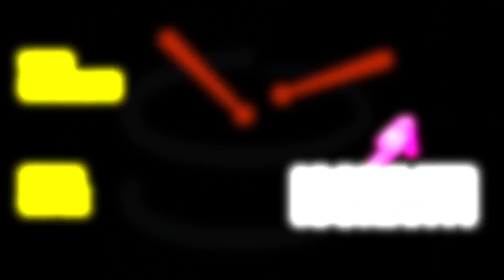Il Re del Latin - HORACIO "EL NEGRO" HERNANDEZ (Intervista in italiano)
Intervista in italiano al leggendario Horacio "El Negro" Hernandez (Santana - A.Sanz - M.Camilo - E.Palmieri - Zucchero - C.Valdes - Tito Puente).

Horacio è uno dei grandi innovatori della batteria latin-jazz, un vero caposcuola che ha alzato lo standard a livelli altissimi.

Oltre al video è disponibile una mia intervista audio podcast qui

TIMELINE
0:00 Il ritorno alla didattica
01:17 Come ha studiato Horacio a Cuba
0:03:52 I metodi preferiti da Horacio
08:58 Gli anni passati in Italia
11:00 L'America e il successo
17:30 Entrare in connessione con gli artisti
19:45 In tour con Zucchero
21:47 Quanto e come studia Horacio?
25:50 I migliori batteristi emergenti
29:15 Registrare da casa: pro e contro
32:42 Horacio da una lezione a Dado

50 Allenamenti Guidati per la Tecnica di Mani e Piedi divisi in 10 routine di studio.

30 Allenamenti Guidati per la Tecnica delle mani e i rudimenti

Scopri come ottenere un colpo doppio perfetto con il Maestro Massimo Russo, specialista nella tecnica di movimento delle mani e fondatore della "Dom Famularo Drum School - Italy".